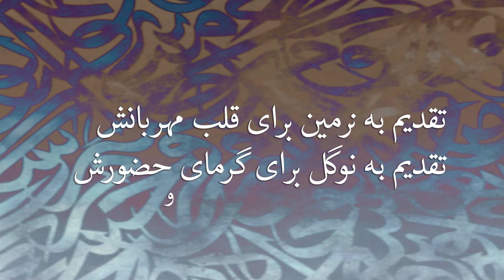معرفی اثر از زبان پدیدآورنده آن - نام اثر: کوچه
Introducing the work from the language of its Creator - name of work: Alley

هیچ کس به اندازه  پدیدآورنده یک اثر توان معرفی شایسته آن اثر را ندارد.
پرشین اواردز، جوایز پارسی مفتخر است که به عنوان تنها زبان مستقیم پدیدآورندگان ، یک بار دیگر با پروژه‌ای جدید به نام آثار، آثار فرهنگی، هنری، علمی و ادبی را از زبان صاحب اثر به جامعه فارسی‌زبان و‌ غیر فارسی‌زبان معرفی نماید.
No one has the power to properly introduce a work as the creator of it.
Persian Awards, Persian Awards is proud to be the only direct language of the creators, once again introducing cultural, artistic, scientific and literary works from the author to the Persian-speaking and non-Persian-speaking community with a new project called Works.

نام پدیدآورنده: مژده ناصری
نام کتاب: من آدم رویاهای بزرگم
نام اثر: کوچه
Name of creator: Mojdeh Nasseri
Book Name: I am a man of big dreams
name of work: Alley

آهنگساز:
حامد سلطانی
Composer:
Hamed Soltani

تیم جوایز پارسی
Persian Awards®